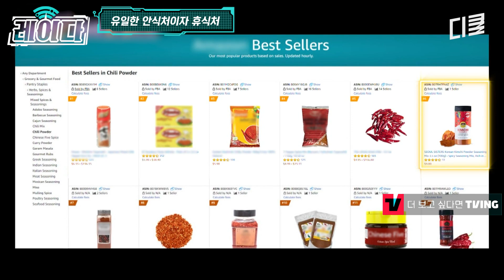[유퀴즈] Aㅏ마존 1위 자기님도 '무도 키즈'였어‼ 유느님과 얘기 도중 오열하는 월클 CEO